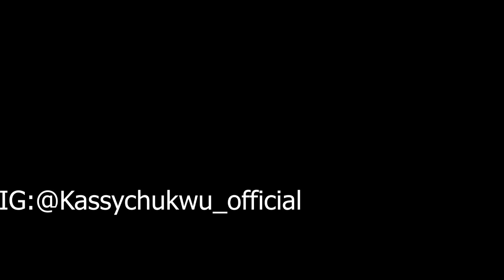DON'T EVER MOCK PEOPLE IN THE DAYS OF THEIR PROBLEM BY APOSTLE DR KASSY CHUKWU